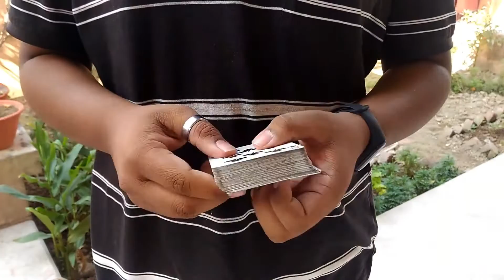Performing Magic At My College! (CRAZY Reactions!)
I Forgot To Mention That I Am In Music College!